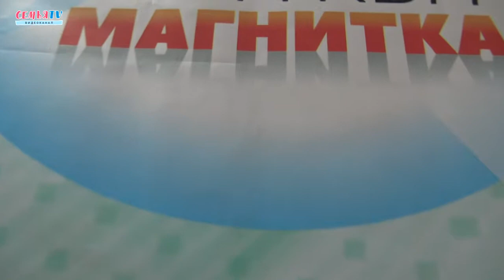Backstage с КВН|Зимний Кубок Открытой лиги КГИУ «Магнитка»|2018|Борисова Александра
Интернет-телевидение «Семья-TV» это:
-Видеообзоры интересных событий города Темиртау и Карагандинской области;
-Репортажи с КВНа, концертов, показов моды и многого другого;
-Интервью со знаменитыми и интересными личностями;
-Анонсы мероприятий,которых нельзя пропустить.